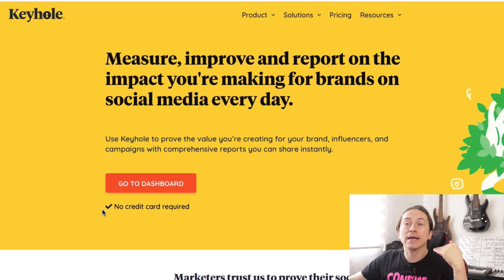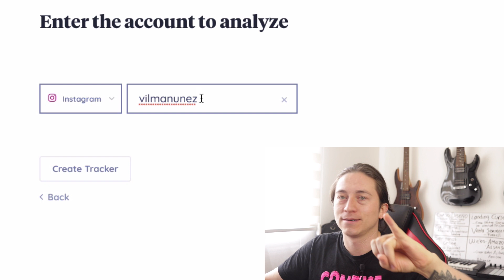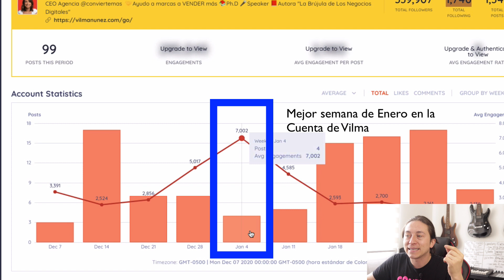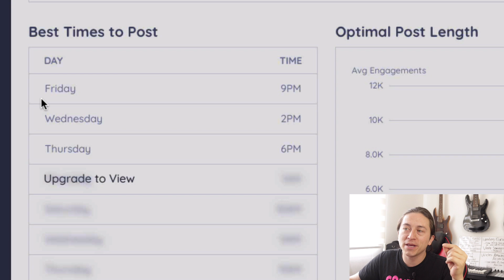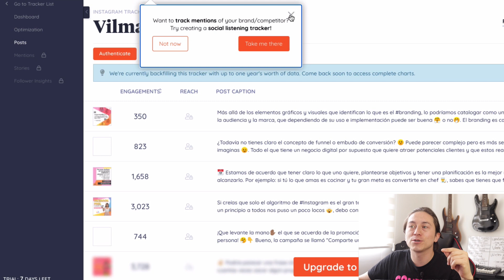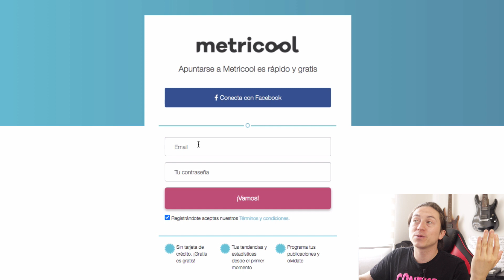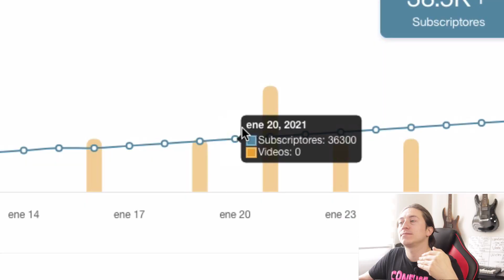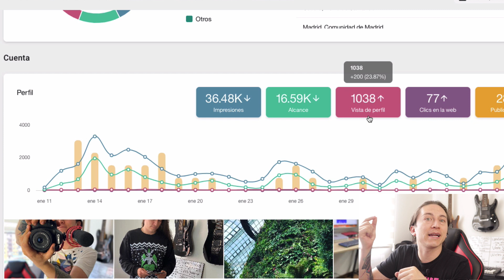Analizar, ESPIAR y crecer en instagram Instagram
Te has hecho estas preguntas?
✅ cuando publicar en instagram
✅ cuales son los mejores horarios
✅ Cuales son los mejores hashtags y más

Keyhole: herramienta profesional con prueba gratuita

00:35 Herrramientas para redes sociales
01:05 Keyhole Analizar Instagram
06:52 Metricool

MI EQUIPO

✅ Camara 1
✅ Camara 2
✅ Micrófono 1
✅ Micrófono 2
✅ Tarjeta de Sonido
✅ Kit Pantalla Verde - Chroma